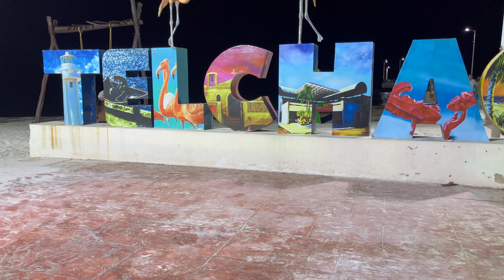CHAC vs POSEIDON!!!🌬🌧🧜‍♂️🌊/ vox populi 🎙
😱Nuestro video más visto